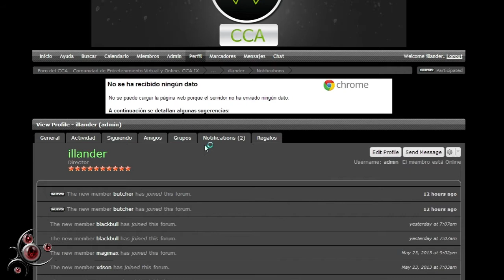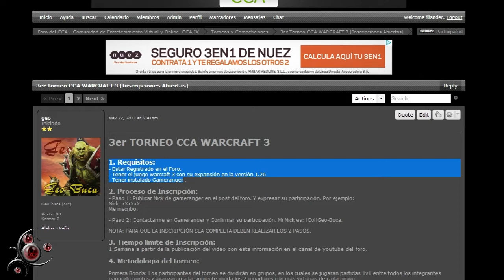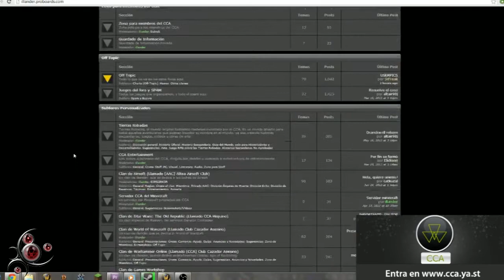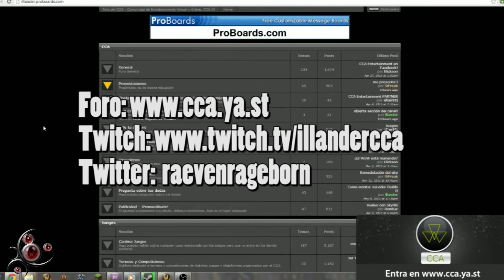Tercer Torneo de WC3 del CCA / Livestreams semanales en mi canal